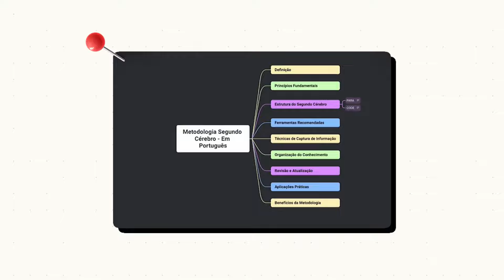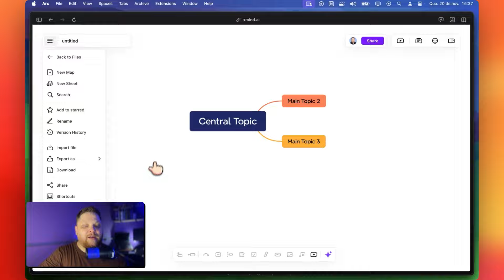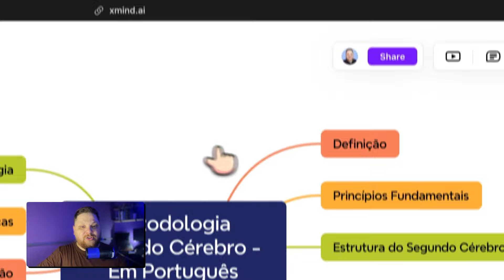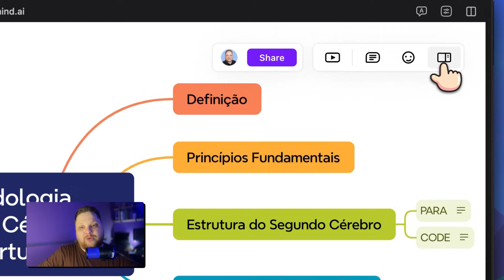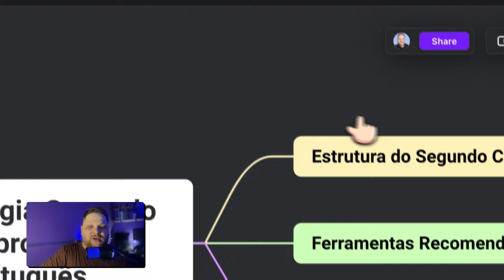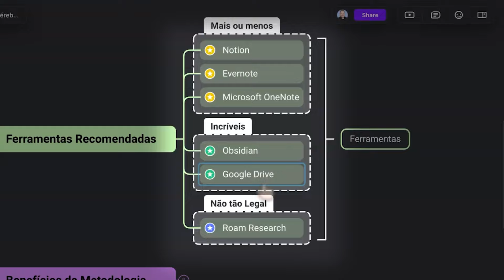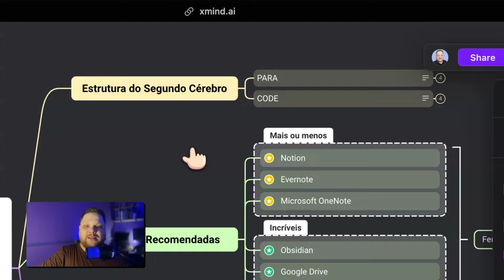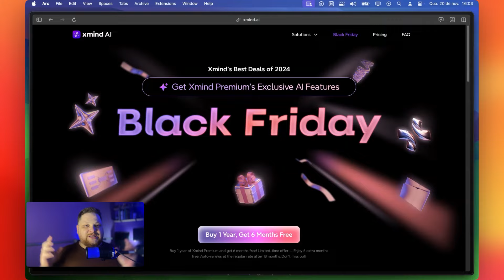MAPA MENTAL! Como criar usando IA!? ( BLACKFRIDAY ) - XMIND AI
Olá Produtivo 👋

Neste vídeo vamos apresentar para você o @XmindHQ , uma ferramenta incrível para você criar Mapas Mentais e vamos ser sinceros, quem é que não gosta de Mapa Mental?

Conheça essa ferramenta que dentre inúmeros recursos, você pode criar mapas mentais com Inteligência Artificial. E sério, é incrível.

🔗 Use o Cupom: H68C6NTWV2
Cupom válido de 11/12/2024 até 10/01/2025, aproveite!

🔍 O que você vai ver neste vídeo:

✦ O que é o XMind
✦ Sua interface
✦ Principais recursos de IA
✦ Modo Apresentação
✦ Personalização